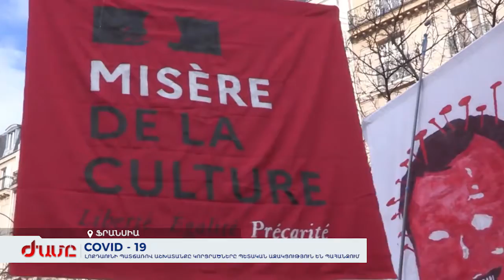Covid – 19․ Աշխարհում կորոնավիրուսի հետևանքով մեկ օրում մահացել է 14 հազար մարդ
Ֆրանսիայում լոքդաունի պատճառով աշխատանքը կորցրածները պահանջում են պետական աջակցություն։ Արգելվել է 20 պետության քաղաքացիների մուտքը Սաուդյան Արաբիա։